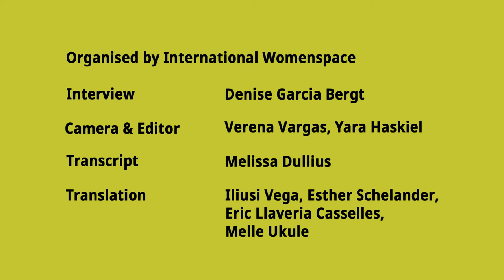Frauen arbeiten viel und fordern zu wenig | Mai-Phuong Kollath | Interview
Dieses Interview mit Mai-Phuong Kollath ist eine von acht Interviews die wir im Rahmen der Konferenz ALS ICH NACH DEUTSCHLAND KAM aufgenommen haben. Sie war auf dem Panel “Gastarbeiterinnen in Westdeutschland und Vertragsarbeiterinnen in Ostdeutschland” mit Figen Izgin. Das Panel wurde von Aurora Rodonò moderiert . Schau dir hier das ganze Panel an

Mai-Phuong Kollath wurde 1963 in Hanoi, Vietnam geboren und kam 1981 als Vertragsarbeiterin in die DDR. In der Anfangszeit lebte sie im Sonnenblumenhaus in Rostock-Lichtenhagen, das 1992 von einem rassistischen Mob angezündet wurde. Zu dieser Zeit lebte sie weiterhin in Rostock und wurde Zeitzeugin des Pogroms und der rassistischen Stimmung nach der Wiedervereinigung. Als Beraterin, Coach und Diversity-Trainerin unterstützt sie seit vielen Jahren verschiedene Organisationen, Vereine und Verbände in der interkulturellen Arbeit. Sie war stellvertretende Vorsitzende des Bundeszuwanderungs‐ und Integrationsrates, sowie Sprecherin des Netzwerks Migrantenorganisationen Mecklenburg-Vorpommern.

Dieses Werk ist lizenziert unter einer Creative Commons Namensnennung – Nicht-kommerziell – Keine Bearbeitung 3.0 Deutschland Lizenz. Das Video kann auf Vimeo heruntergeladen werden

This interview with Mai-Phuong Kollath is one of eight interviews we made during the conference WHEN I CAME TO GERMANY. She spoke on the panel “Guest workers in West Germany and Contract workers in East Germany” with Figen Izgin, moderated by Aurora Rodonò.

Mai-Phuong Kollath was born in 1963 in Hanoi, Vietnam and came to East Germany in 1981 as a contract worker. During her early years in Germany she lived in the „Sonnenblumenhaus“ in Rostock-Lichtenhagen, which was set ablaze by a racist mob in 1992. She remained in Rostock for this period, bearing witness to the pogroms and the racist atmosphere of post-reunification Germany. As a counsellor, coach and diversity trainer she has supported various organisations, associations and unions in their intercultural work for many years. She was the deputy chairwoman of the Bundeszuwanderungs- und Integrationsrates, as well as a representative of the network of migrant organisations in Mecklenburg-Vorpommern.